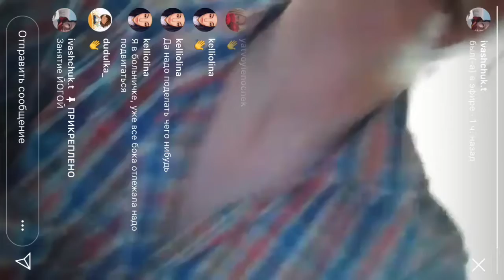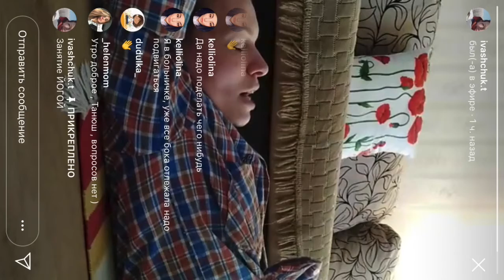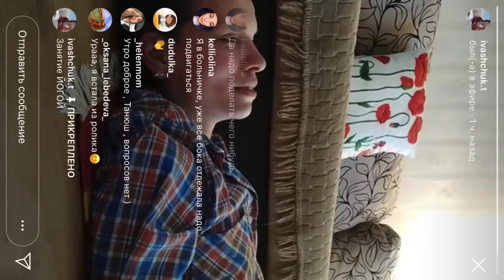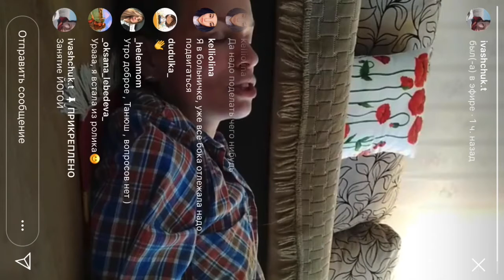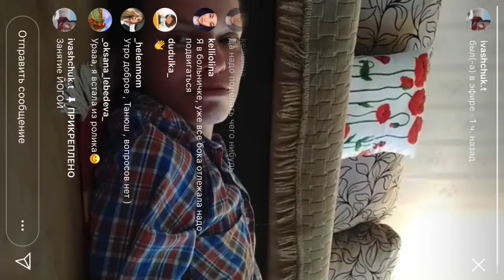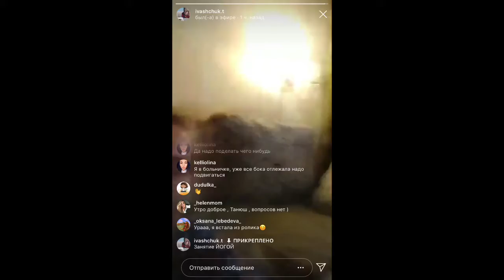Йога от Татьяны Викторовны. Массаж.